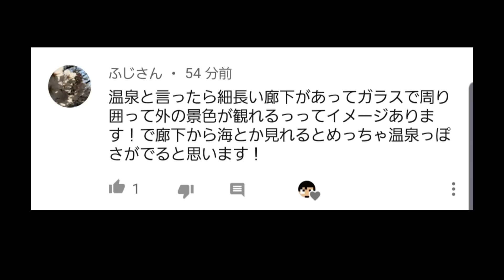【カズクラ2019】トラップ20分ガチ目にしたらエメラルドなど超大量GET！マイクラ実況 PART189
〒106-6137
カズさん宛